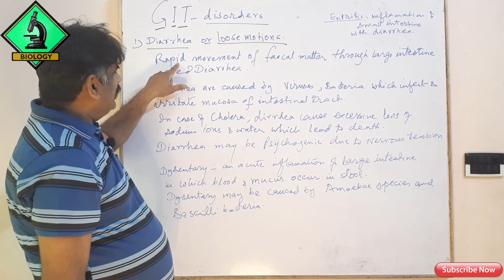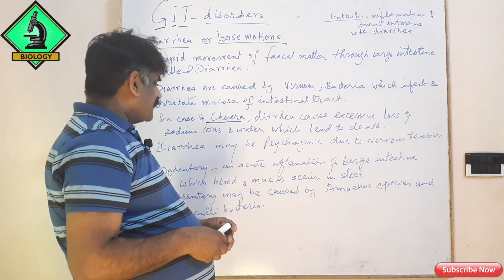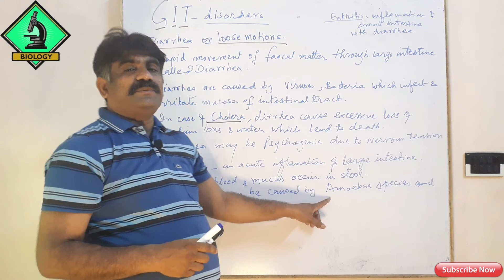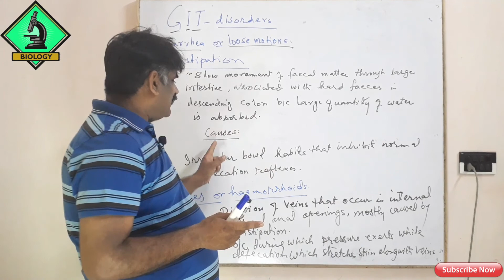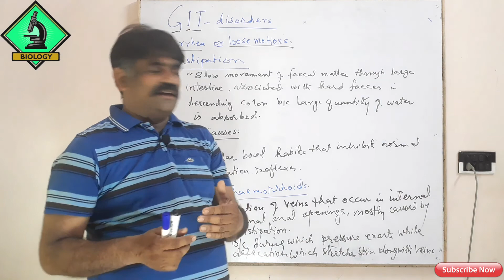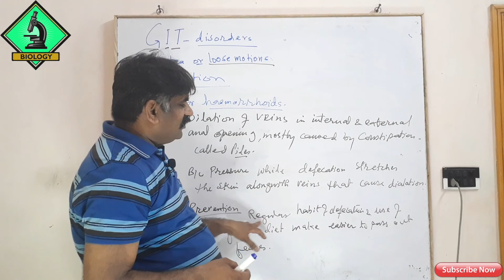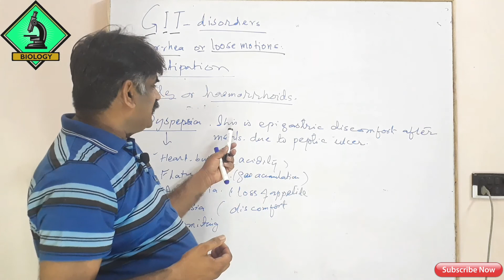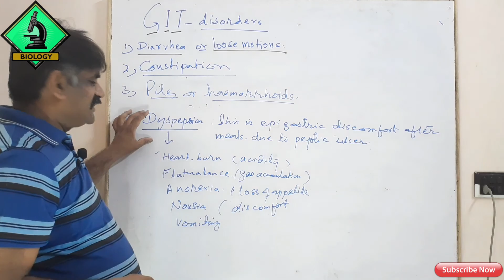Human Digestive System, GIT disorfetrd, lecture in Urdu Zoology,chapter 12 sindh board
By Ghulam Shabir khashkheli
Diarrhea, define the constipation, piles, dyspepsia